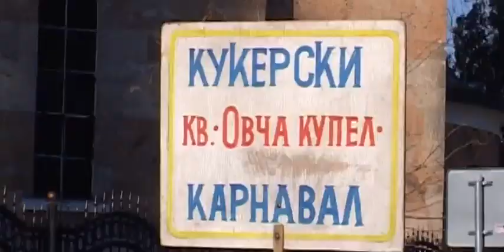Сурва 2019 г. в с. Крупник, кв. "Овча купел" 2-11